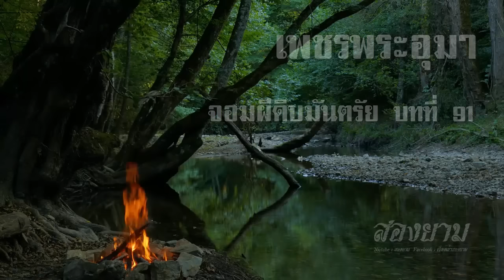เพชรพระอุมา จอมผีดิบมันตรัย บทที่ 91 | สองยาม